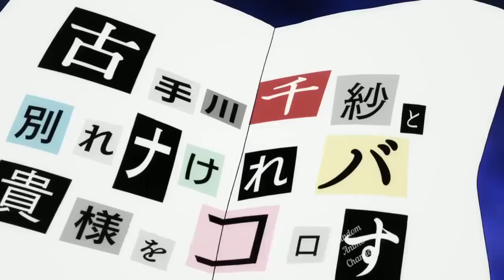She Made Everyone Jealous